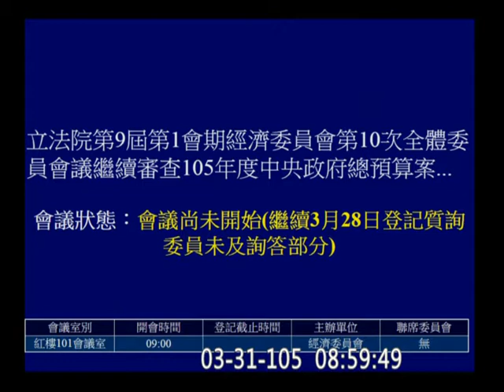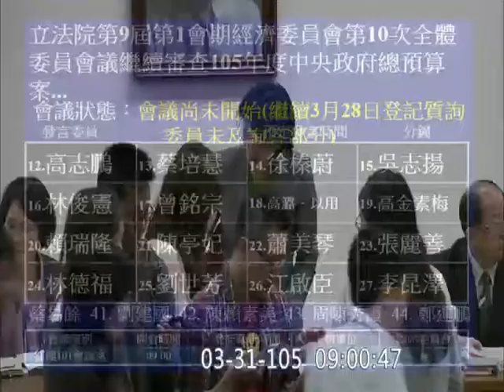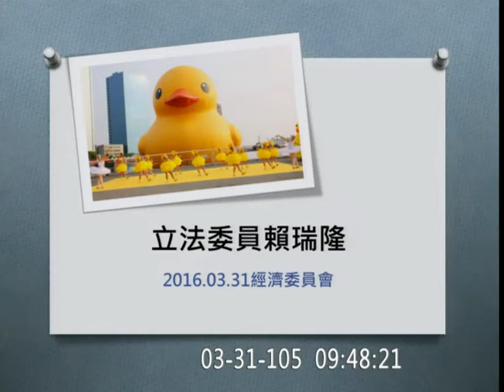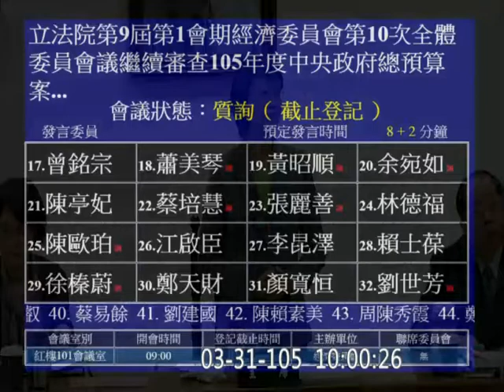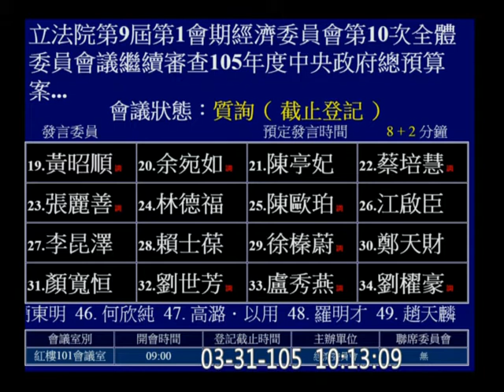20160331 協商 預算 01 經濟部 經濟委員會 【立法院演哪齣？】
(歡迎分享嵌入或混合剪輯)  full 9590 part1 hd y2016 m03 s31